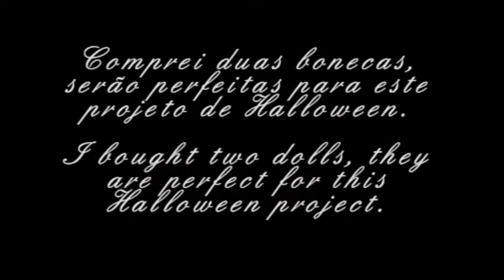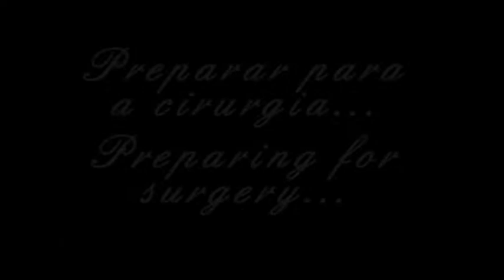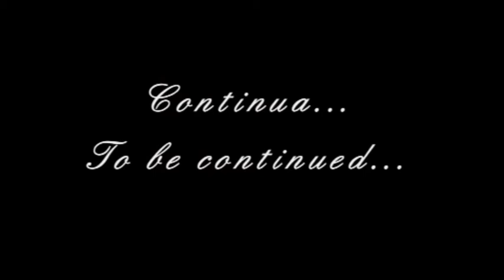Como fazer Bonecas Siamesas 1 * How To make Conjoined Twin Dolls 1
Olá a todos, vamos aprender a alterar duas bonecas e a transformá-las apenas numa.
Hi everyone, I will teach you how to alter two dolls and turn them in only one.